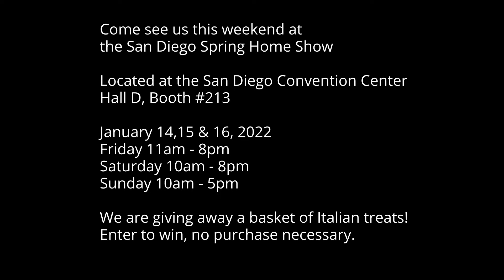Kitchen, Closet, Bath, Interior Design Showroom in San Diego. From Design to Installation. A to Z.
or visit our Showroom at 7938 Miramar rd., San Diego, Ca, 92126